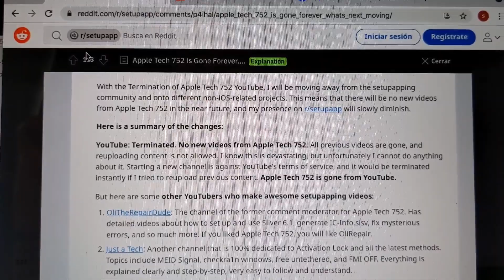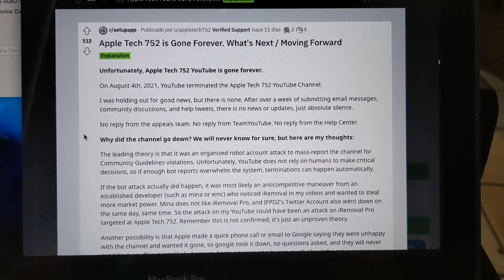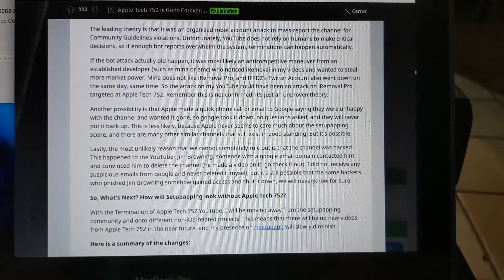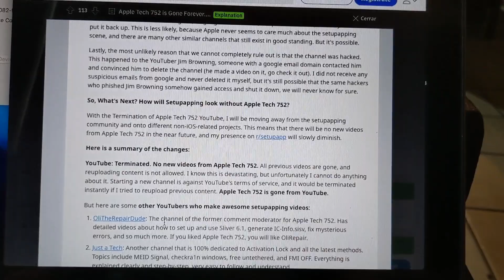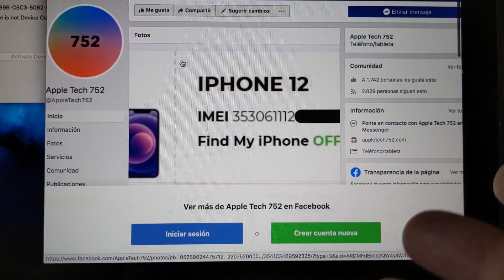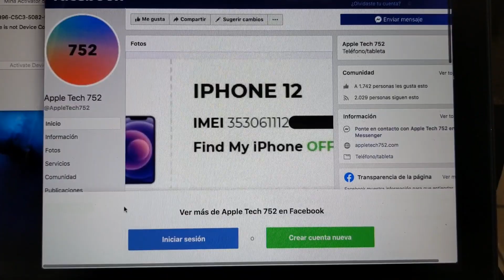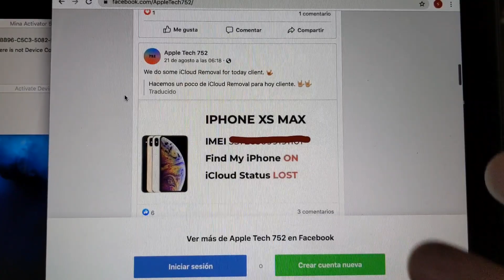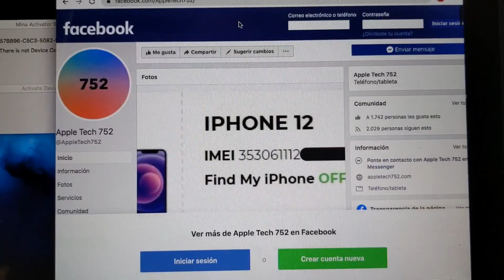No más Apple Tech 752 icloud bypass Activación y Cuenta Falsa Fake de Facebook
thank you Apple Tech 752, you are 🥇